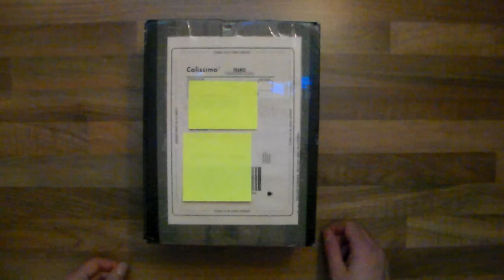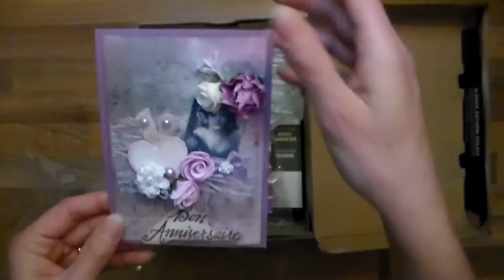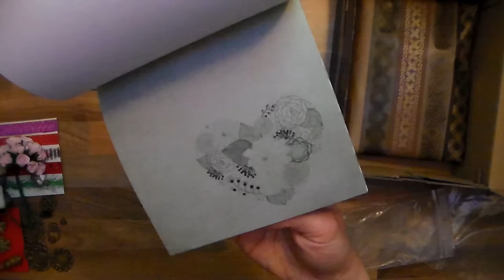Une surprise pour mon anniversaire.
Coucou, une petite vidéo pour vous montrer le joli colis que Carine m'a envoyé pour mon anniversaire (lien de sa chaine C'est juste trop beau, encore un grand MERCI Carine. A bientôt, bisous.